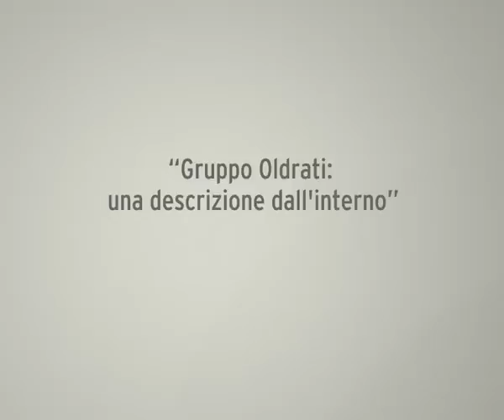Gruppo Oldrati: una descrizione dall'interno